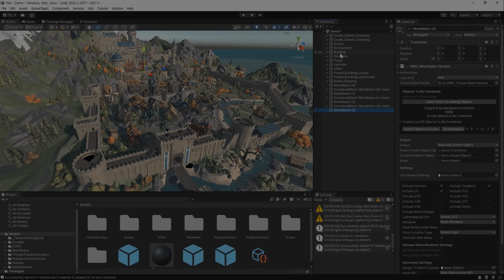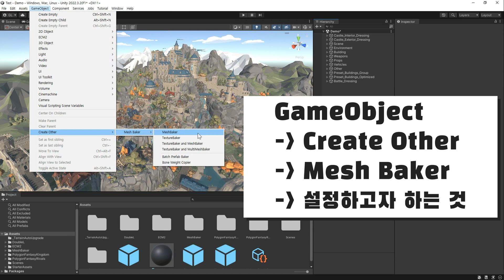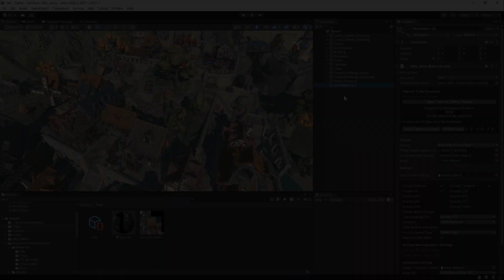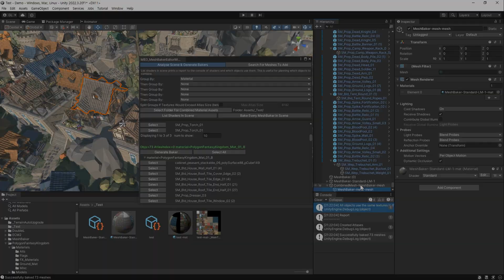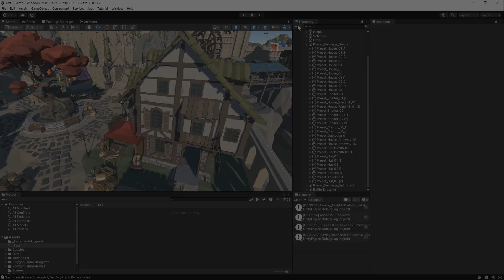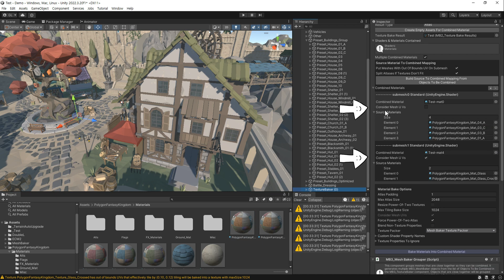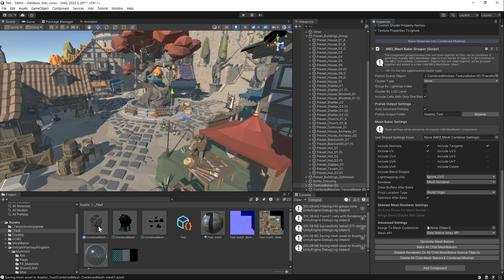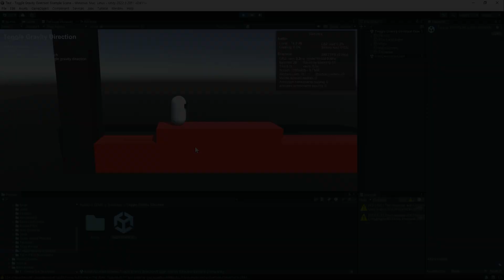[유니티] Flash Deal 2일차 에셋 2종 50%세일 1종 리뷰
이번 Flash Deal 세일 기간 중 에셋에 궁금하신부분을 풀어드리고자 리뷰 영상을 제작하였습니다.
기간에 최대한 맞춰서 하나씩 영상을 올리도록 하겠습니다.

영상 제작에 힘이 될 수 있게 멤버십으로 후원을 해주세요.

0:00 인트로
0:21 Mesh Baker 소개 및 리뷰
1:02 Mesh Baker Combin 기능 사용 방법
4:17 Mesh Baker Prefab 만들기
5:03 Atlas와 Material을 하나로 만드는 방법
7:52 Prefab 만들기
8:39 Easy Character Movement 2 소개 및 리뷰